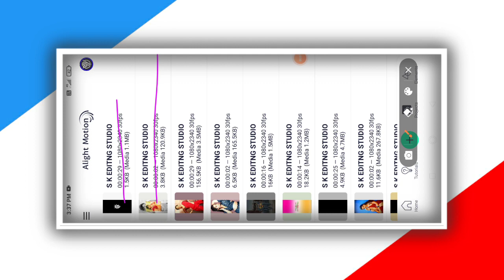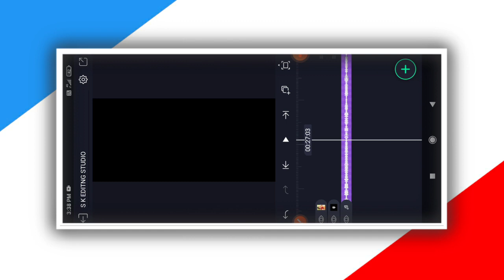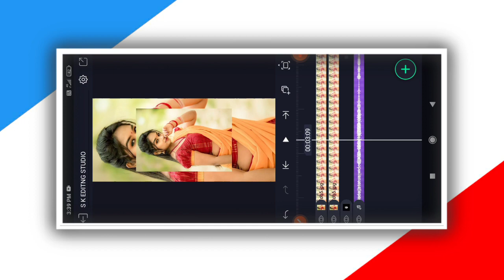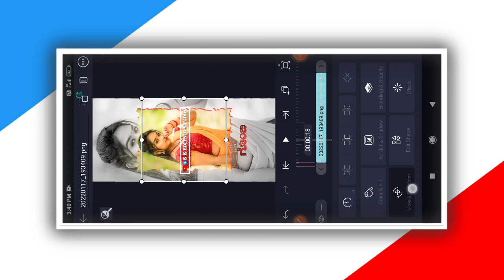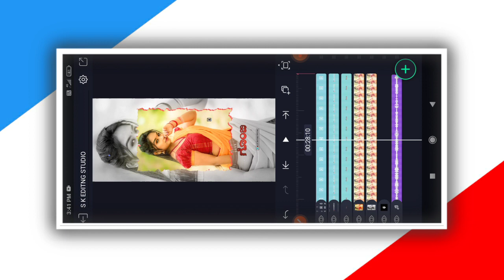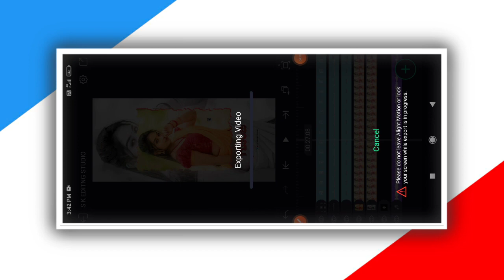ಚಿನ್ನದ ಗೊಂಬೆ ನಿನ್ನ ಚಿಂತೆ ಕಾಡತಾವ Janpad song alight motion WhatsApp status video editing in Kannada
◦•●◉◉●•◦  ALL PRESET LINK  ◦•●◉◉●•◦

                                           COMMEN📝